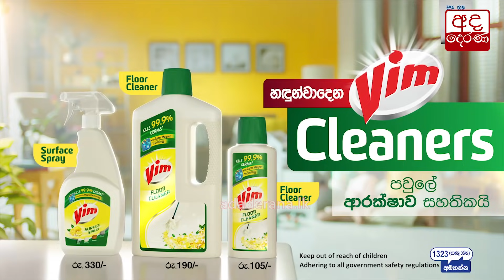මුඛ ආවරණ කෝ යැයි විමසූ නගර සභා සේවකයාට හෝටල් සේවකයෝ පහර දෙති වීඩියෝ සහිතයි